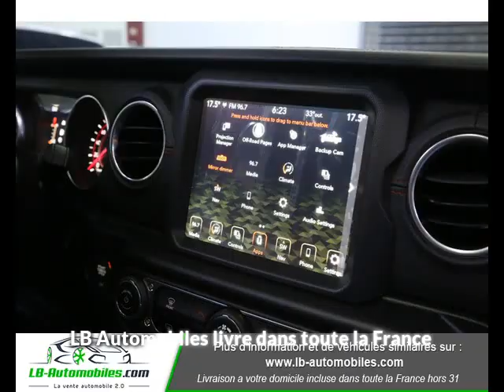JEEP Gladiator V6 3.6 Rubicon Lounge Edition Serie Limited 300 exemplaires à Beaupuy - LB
Présentation du véhicule JEEP Gladiator V6 3.6 Rubicon Lounge Edition Serie Limited 300 exemplaires
Prix : 79 990 euros
Marque : JEEP
Modèle : Gladiator
Version : V6 3.6 Rubicon Lounge Edition Serie Limited 300 exemplaires
Moteur : Essence
Boîte de vitesse : Automatique
Couleur : Gris
Nombre de portes : 5
Date d'immatriculation : 01/01/2021
Kilométrage : 10